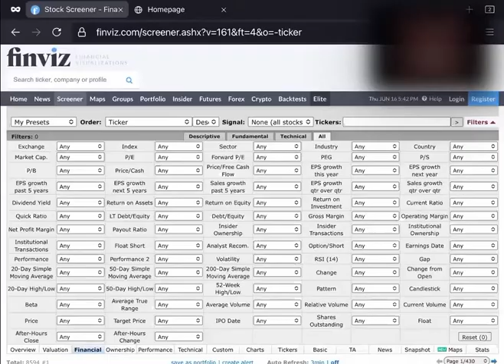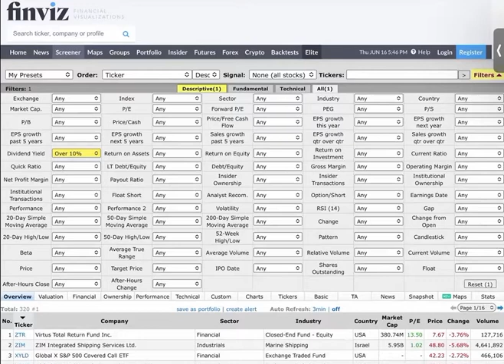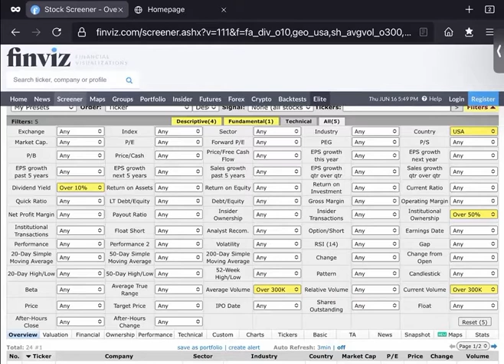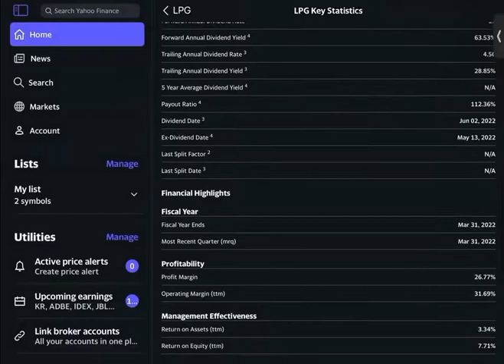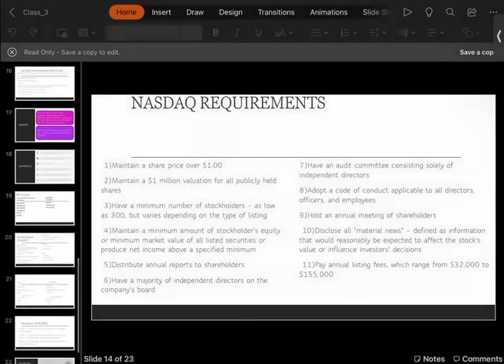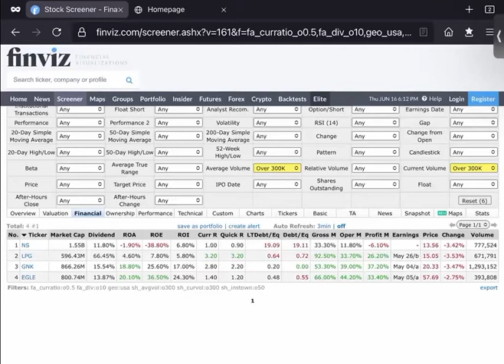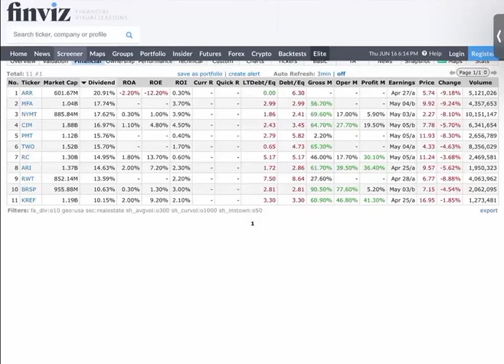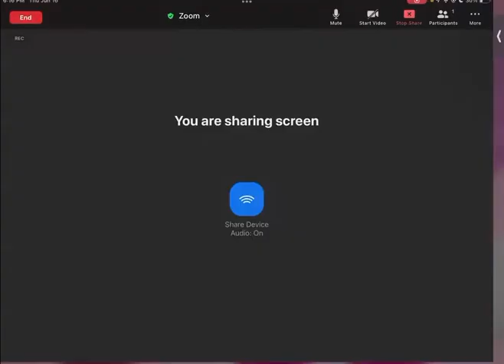Koman pouw fe 1000 dola US chak mois nan stock market la ak dividend/Finviz setup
Sa se Bonus video sou dividend ak finviz pou klas 3 ak 4. Assurew ou deja gade klas 3 ak 4 avanw gade video sa.